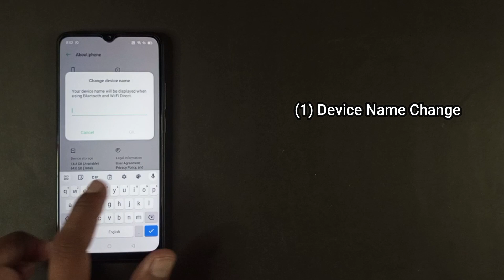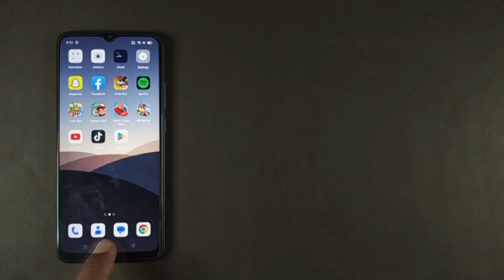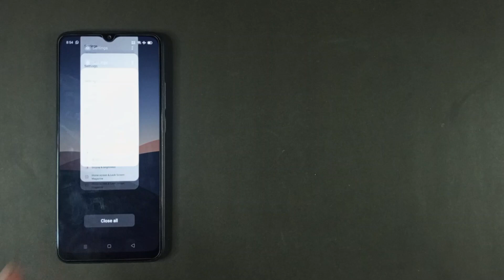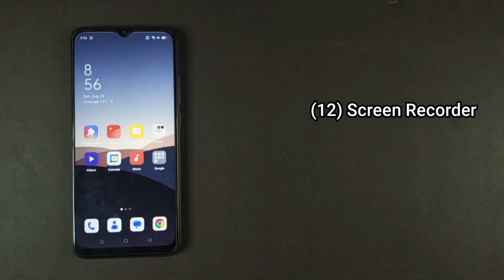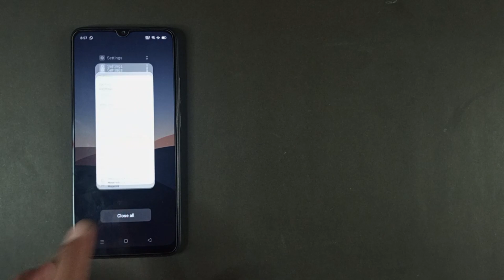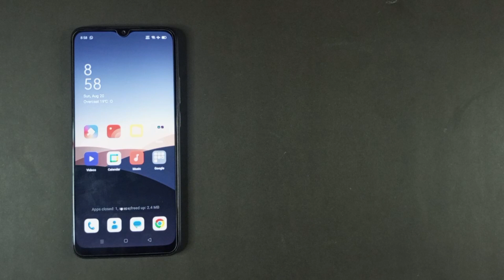Oppo A15S | Top 15+ Tips & Tricks | Special Features | Need To Know